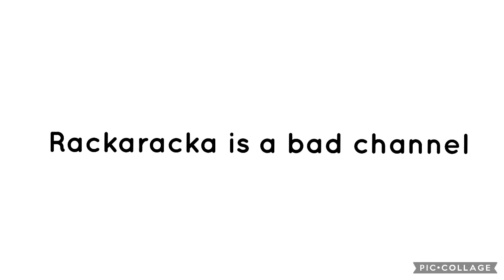My Unpopular Option #60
Because of all the blood gore swearing and violence especially with Ronald McDonald